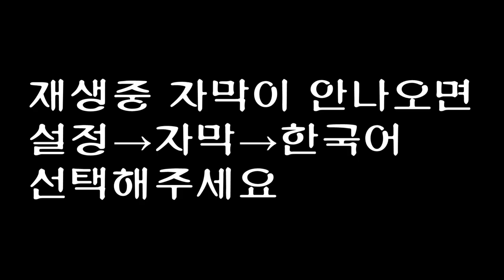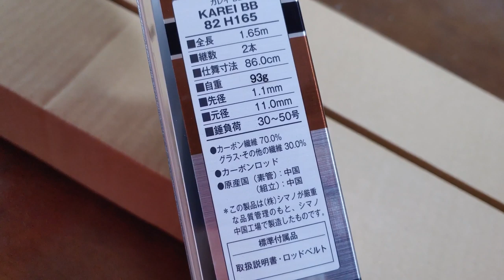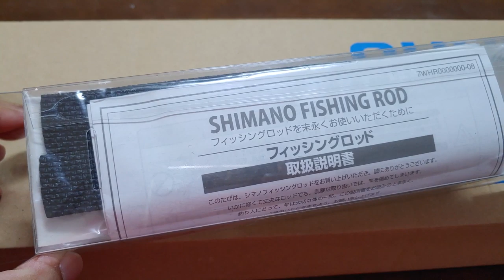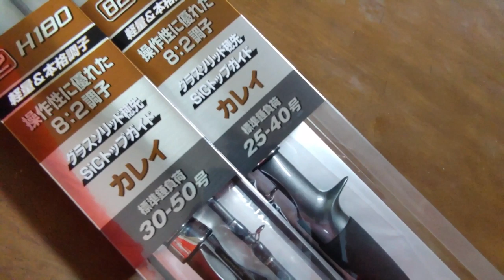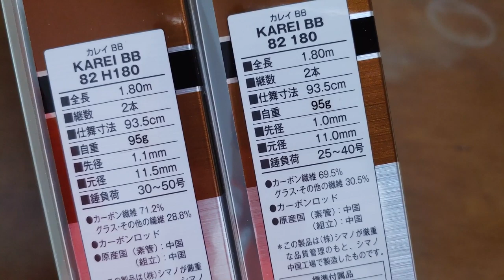[자막]뭐라고? XXX 전용로드가 있다고? flounder fishing rod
안녕하세요.
쌍디입니다.

딱 봄에 즐기는 어종인데
전용로드가 있다고 해서 구매해봤습니다.
요거요거 물건이더군요.
다시한번 들고 나가봐야되는데
잡아야할 어종이 너무 많습니다. ㅜㅜ

제 영상 보시고 즐거운 한주 되세요. ^^